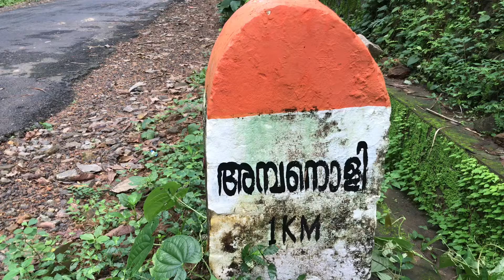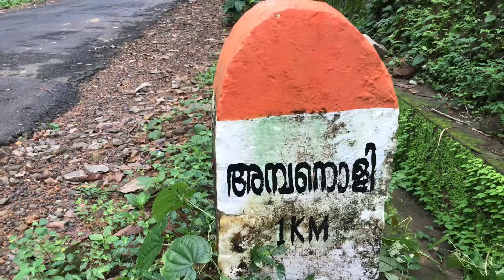Ambanoli waterfalls | kodakara | thrissur | hidden gems in thrissur | monsoon trip | shazin vk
A hidden waterfall in thrissur district .